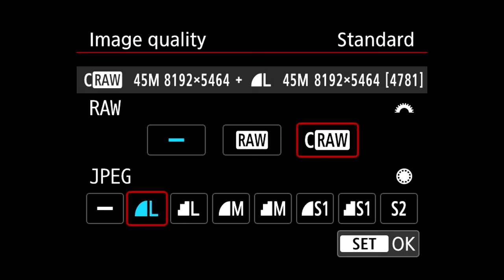Canon’s best camera for bird photographers? Canon R5 review (after 2 years)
For more than two years I have been using the R5 for bird photography (and wildlife photography in general) and for landscape photography. After an estimated 200,000 photos, I'd like to go over all the advantages and disadvantages I've had with this camera. It's all about image quality, autofocus, continuous shooting, buffer, battery life, issues with crashes and more.